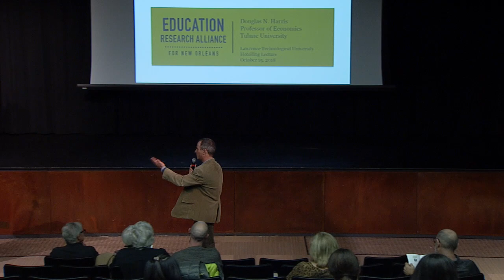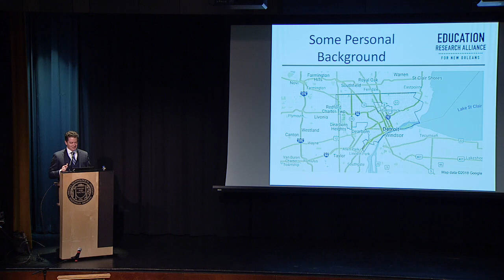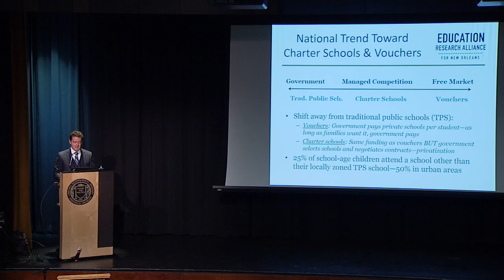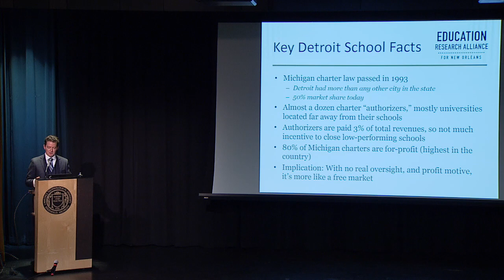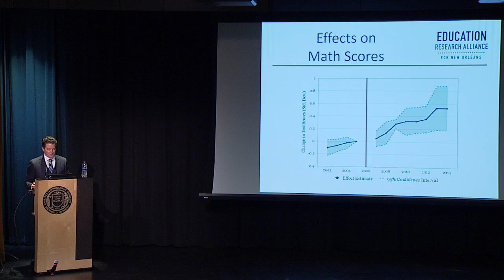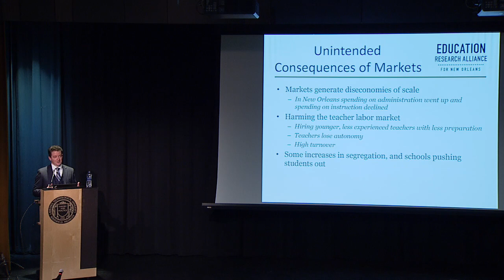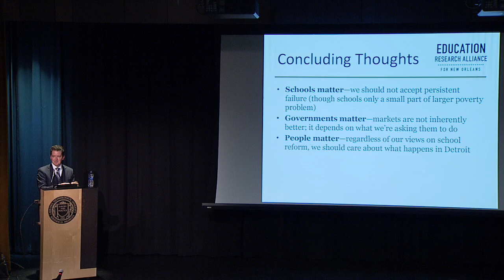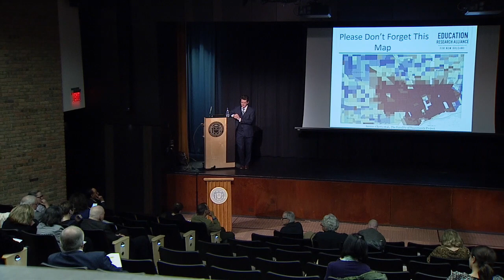Hotelling Memorial Lecture - Dr. Douglas Harris, Tulane University - October 15, 2018